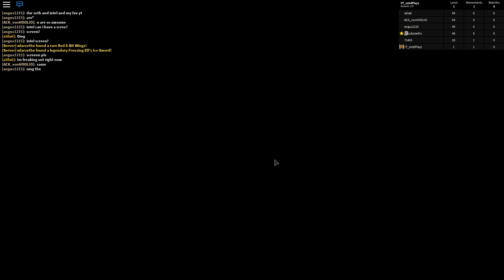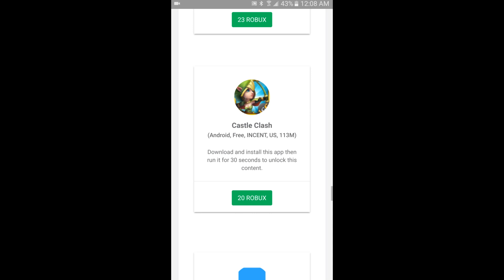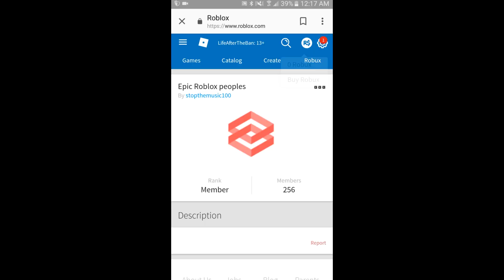RETIRING IN EGG FARM SIMULATOR (Spending Black Eggs)